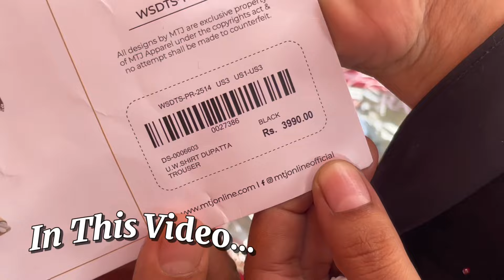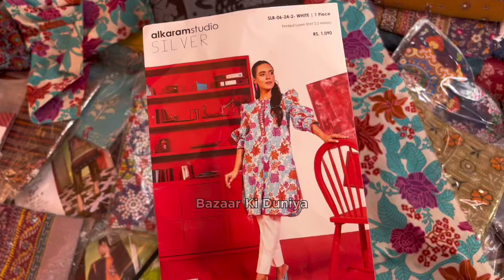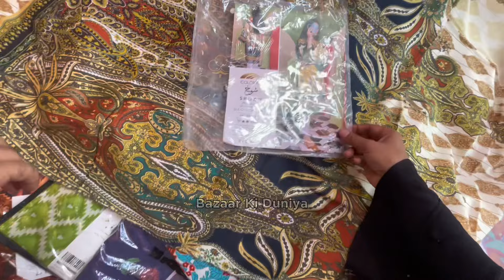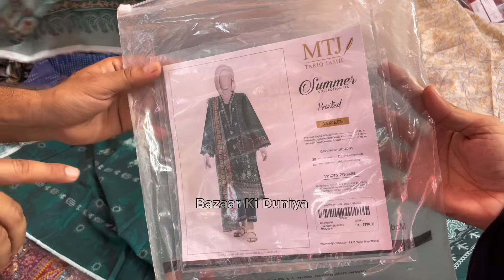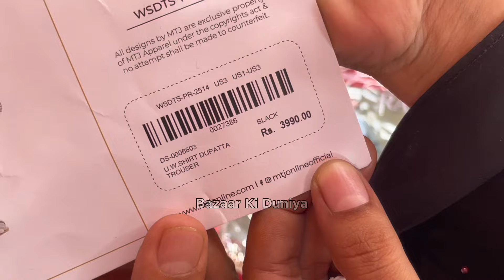Budh Bazaar Aladdin Karachi 2024 Latest Update in Urdu Hindi | Aladin Lunda Bazar Branded Used Heels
Budh Bazaar Aladdin Karachi 2024 Latest Update in Urdu Hindi | Aladin Lunda Bazar Branded Used Heels Ladies branded clothes Ladies purse Ladies footwear Ladies readymade suite Baby boy readymade suite Baby girl readymade suite Plastic pots Kitchen gadgets Jewellery Makeup sets Cosmetics etc everything you can find here in Aladdin budh bachat bazar Karachi Pakistan.